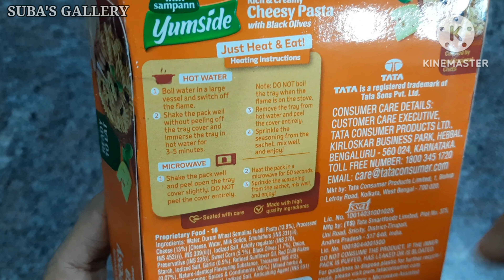Tata sampann yumside cheesy pasta|cheese recipe|breakfast recipe